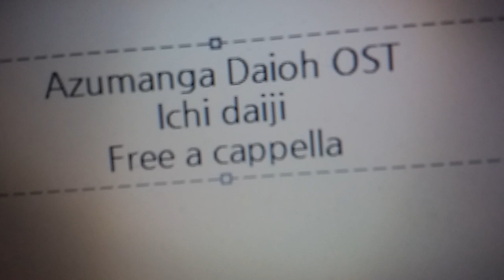あずまんが大王 OST - 一大事!? Free a cappella フリーアカペラ